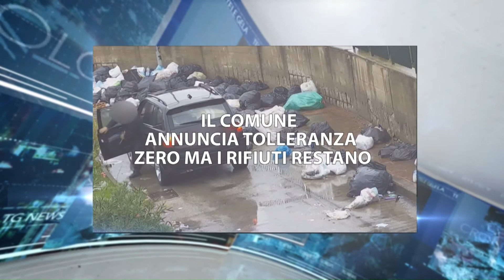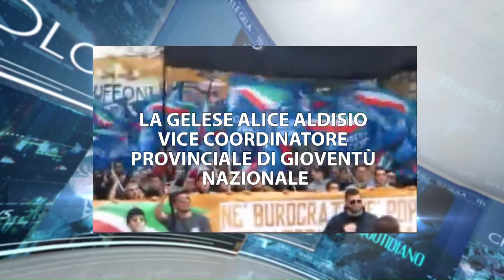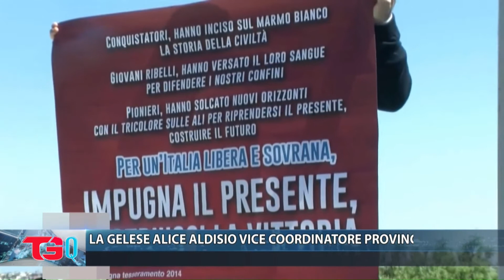TG QUOTIDIANO 18 Luglio 2020